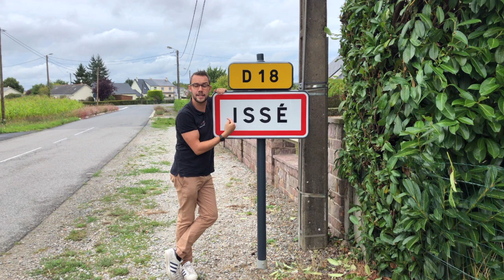Ces communes qui nous inspirent - Issé (44)